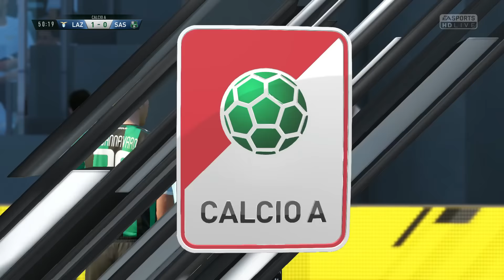FIFA 17 - Lazio Roma vs. Sassuolo @ Stadio Olimpico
Check out this brand new gameplay of the Serie A in FIFA 17 on PS4. Lazio Roma take on Sassuolo at Stadio Olimpico!

► or Bitcoin: 12e67X6P6KJXaFJ92hiz3NPC71GQFfwtuf

Note: This gameplay has been recorded by Beatdown Gaming in 2016 on a PlayStation 4 in 1080p full HD using the Elgato Game Capture HD.